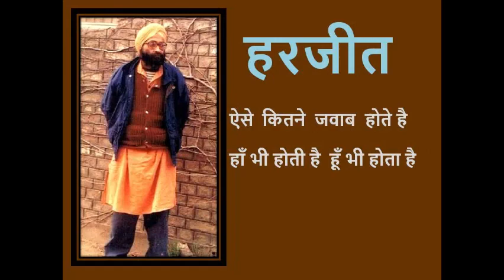यूँ भी तो होता है / हरजीत Harjit - Yun Bhi Hota Hai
यूँ भी तो होता है यूँ भी होता है
होश  में कुछ जुनून भी होता है

क्या कहाँ कैसे कब किया किसने
इन  सवालों  में क्यूँ भी होता है

ऐसे  कितने  जवाब  होते है
हाँ भी होती है  हूँ भी होता है

ये नहीं सब जुनून में होता है
कितना कुछ बेजुनूँ भी होता है

शोर जो ज़िंदगी का हिस्सा हो
उसमें शामिल सुकूँ भी होता है